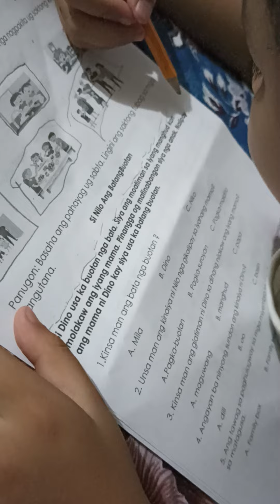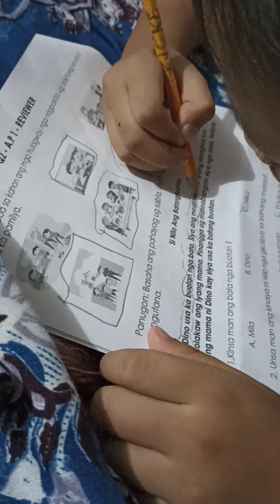learning and reading Bisaya